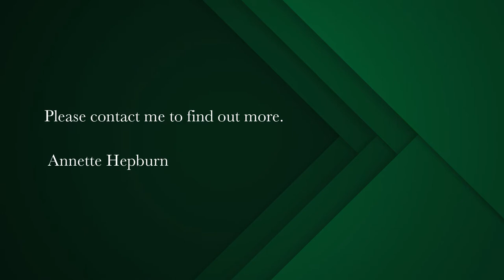3 bedroom apartment for sale in Clifton | Pam Golding Properties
Sought-After San Michele
Masterful design and luxury are uniquely embodied in this newly renovated apartment, situated right on the beach. A dream home with exceptional frontage and exquisite views over Clifton's pristine First Beach and the Atlantic Ocean. Rarely ever on the market in this building. This apartment offers 3 bedrooms and 3 bathrooms.

The large open plan lounge/living areas flow seamlessly onto an expansive covered terrace, perfect for alfresco dining on those hot summer nights. Built in unit with gas braai and extractor fan. State-of-the-art sound system and automated shutters. Perfect lock-up-and-go, an entertainer’s dream. Open plan designer kitchen with integrated appliances including 2 wine fridges, dishwasher, washing machine and tumble dryer.

An exceptionally large master suit, leading out onto the dream entertainer's terrace. A spacious en-suite bathroom with a bath and shower plus ample wardrobe space. 2 additional bedrooms, 2 bathrooms, both en-suite. All 3 bedrooms are fitted with ceiling fans.

This apartment offers a tranquil beach lifestyle in the summer months and a cosy retreat in winter, a truly magnificent investment. Two parking bays plus direct access to First Beach and 24-hour manned security.

A pet friendly building. Joint Exclusive Mandate.